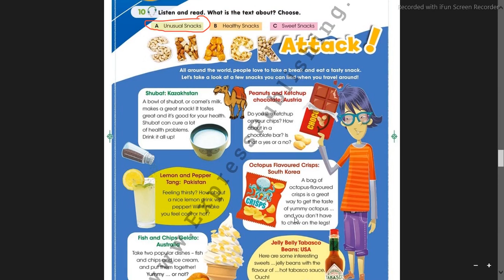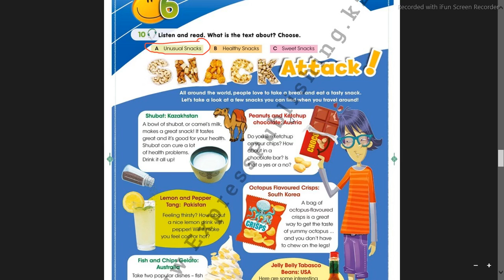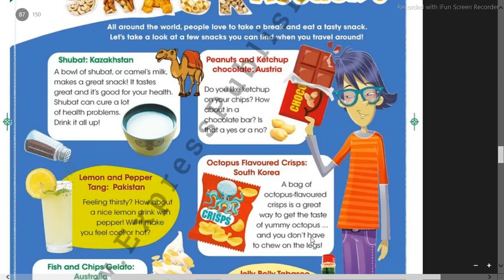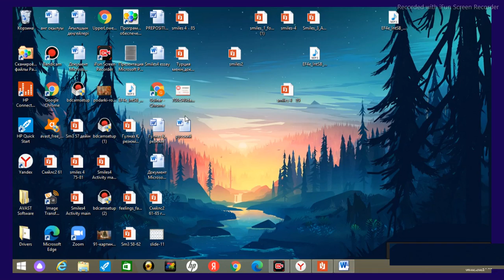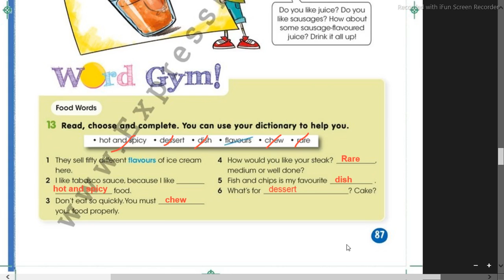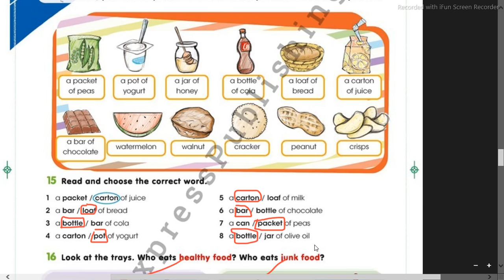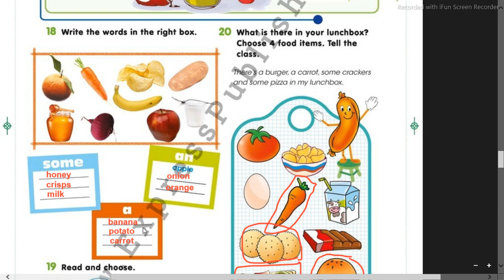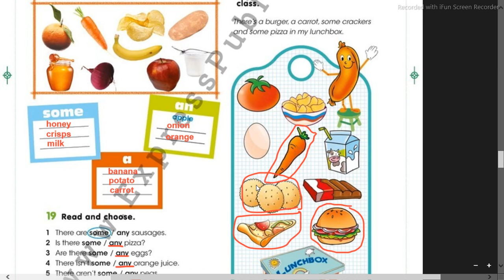Ағылшын 4 сынып 86,87,88,89 бет жауаптармен Smiles4 Pupil's book ответы английского